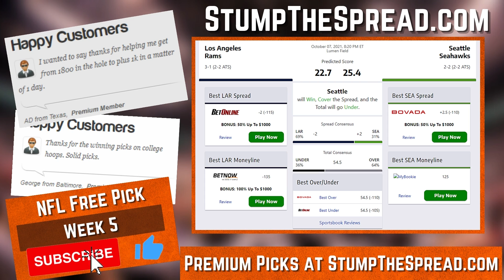Los Angeles Rams vs Seattle Seahawks NFL Week 5 - 10/7/21 Pick Prediction Thursday Night Football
The Los Angeles Rams visit the Seattle Seahawks in Week 5 of Regular season Thursday Night Football action.

Welcome to StumpTheSpread, one of the most veteran and highest value Sports Betting Communities. We have the best handicappers in the nation covering all major sports across the board.